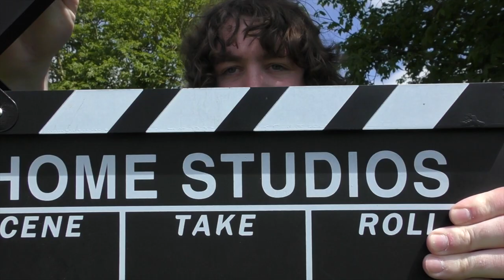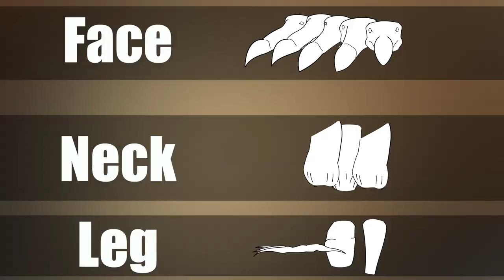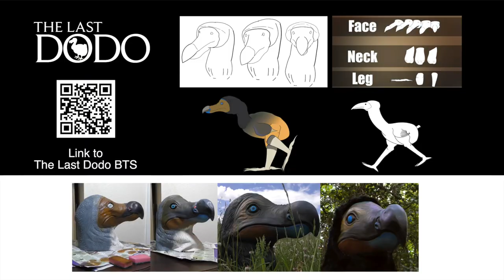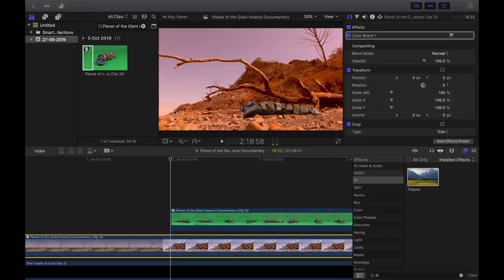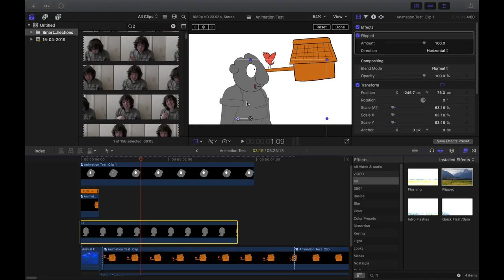Student Course Tips by Harry Moorcroft - The Tips and Tricks to help in your studies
Based in Taunton, The Arts House Level 3 Film and TV course is part of Bridgwater and Taunton College. The course is one of the most exciting and innovative courses for filmmakers.

The qualification is written by UAL (University Arts London) and is designed to produce independent, creative and professional filmmakers.